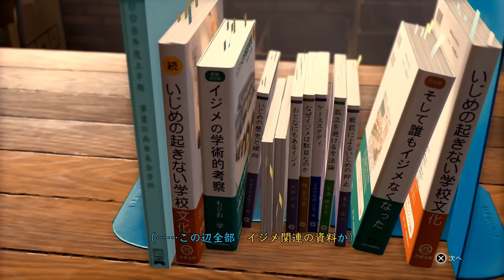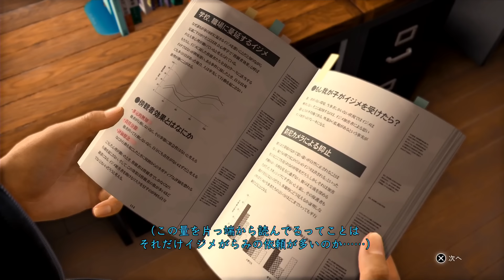キムタク、思いっきり事故る｜ロストジャッジメント #2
ここから製品版のストーリーです！
【PS5ソフト「LOST JUDGMENT 裁かれざる記憶」の実況プレイ動画です。】

※ゲーム内容のネタバレが含まれます！
※株式会社セガ様より許諾を得て配信しております。